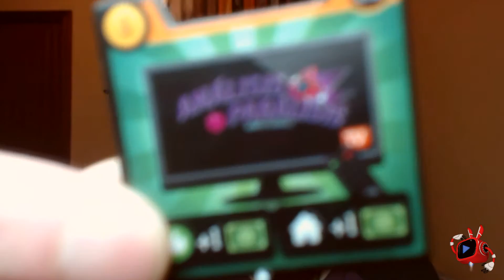Semana Temática - Time of Soccer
Presentación de la Semana Temática de Time of Soccer.